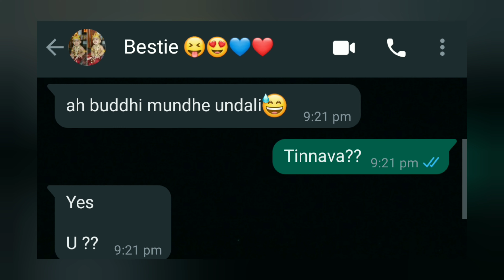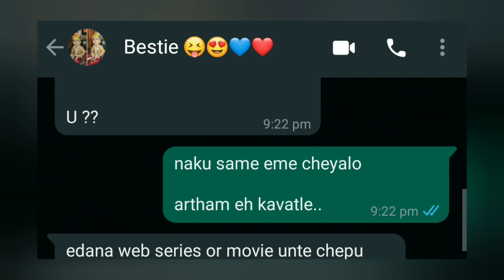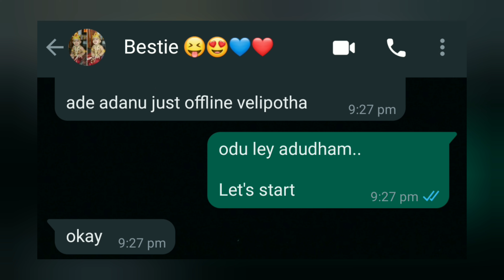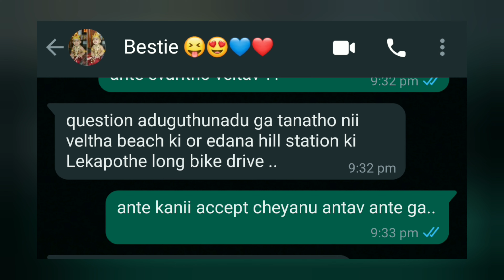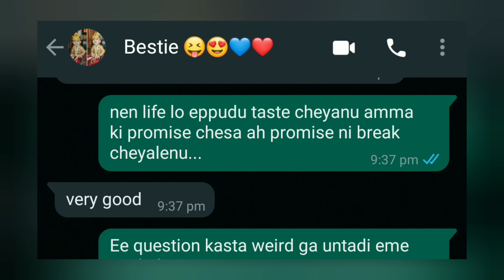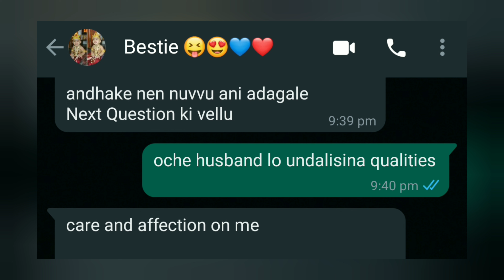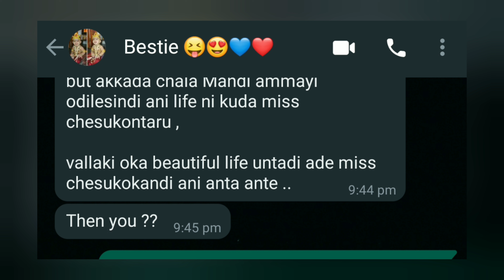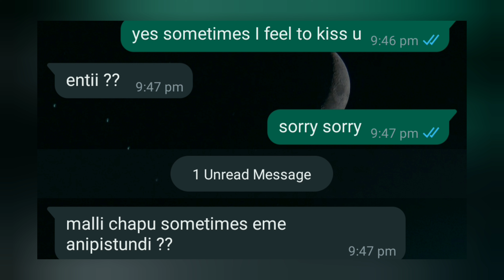Bestie ❤ tho truth or dare game || cute and funny chatting b/w girl & boy bestie 😍 || Aakashavanii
best friend tho truth or dare Game EP -8

cute and funny conversation b/w besties ❤❤

meku edana interesting questions for truth or dare dorikithe kinda comments lo pettandi ❤❤

tag ur bestie ❤